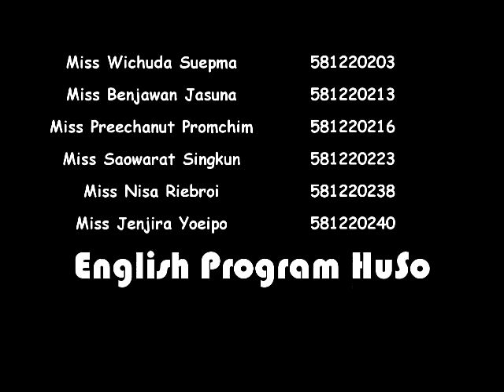Shake it off (English Huso)